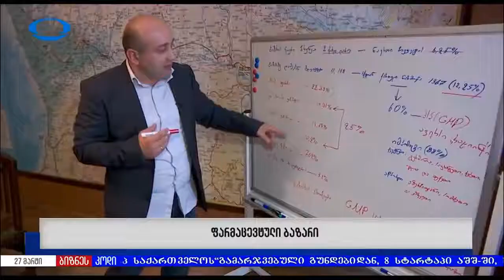ეკონომიკური დაიჯესტი - რა ხდება ბაქო-თბილისი-ყარსის რკინიგზასთან დაკავშირებით? (ვეფხია გიორგაძე)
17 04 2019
გადაცემის წამყვანი - ეკონომიკის ექსპერტ - ანალიტიკოსი ვეფხია გიორგაძე
გადაცემა - ეკონომიკური დაიჯესტი
 ♦️ გადაცემის სტუმარი:
პაატა ცაგარეიშვილი - სატრანსპორტო დერეფნის კვლევის ცენტრის ხელმძღვანელი, ჰაბ ჯორჯიას ექსპერტი;
ნიკა შენგელია - საერთაშორისო კვლევებისა და პროგნოზირების ცენტრის ვიცე - პრეზიდენტი / ეკონომიკის დოქტორი / პროფესორი;
🔷 დღის თემა:
1. რა ხდება ბაქო-თბილისი-ყარსის რკინიგზასთან დაკავშირებით?
2. რატომ მუშაობს სახელმწიფო კომპანიები წაგებაზე?